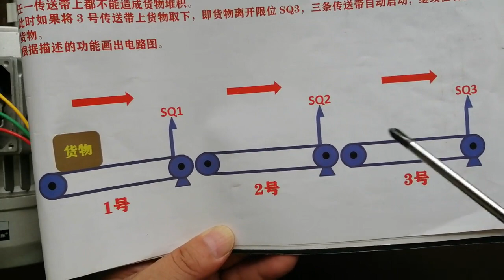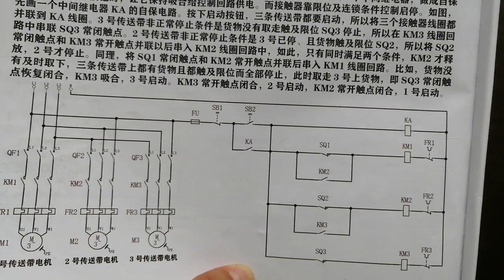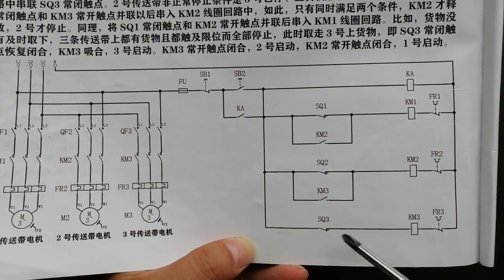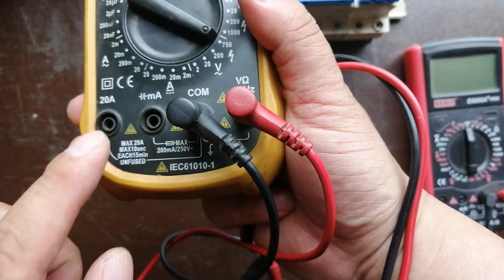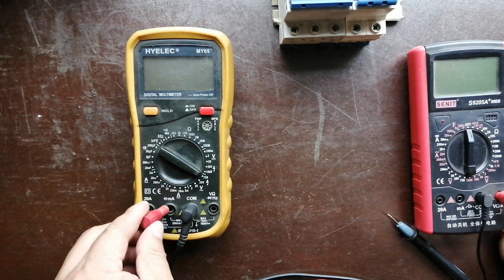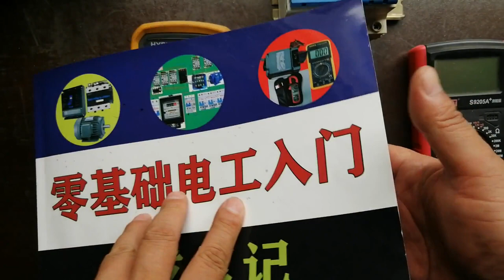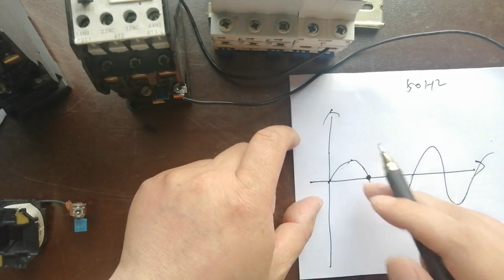三条皮带输送货物电路，看上去功能挺复杂，电路却很简单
三条皮带输送货物电路，看上去功能挺复杂，电路却很简单,电工老安